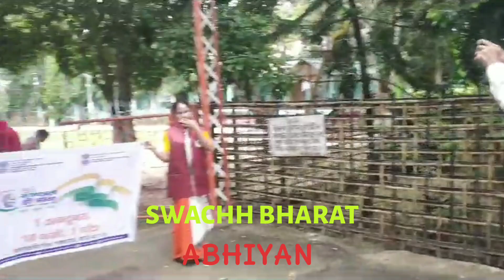স্বচ্ছ ভাৰত অভিযানৰ মিচন ২০২৩ /swachhbharat